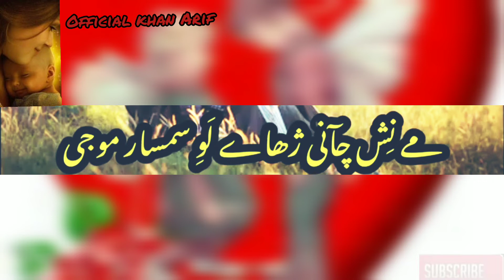آپ کی سیوا کوی وفا دار نہیں ہے۔۔۔۔۔۔